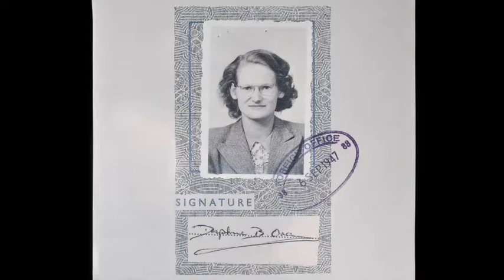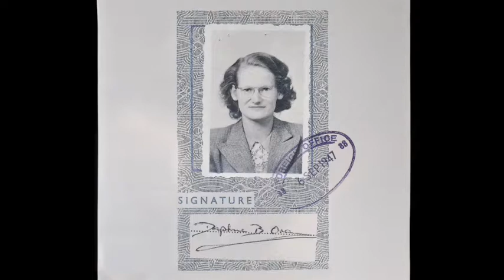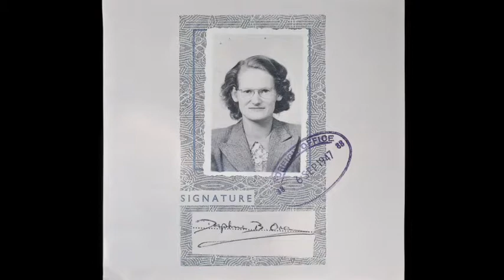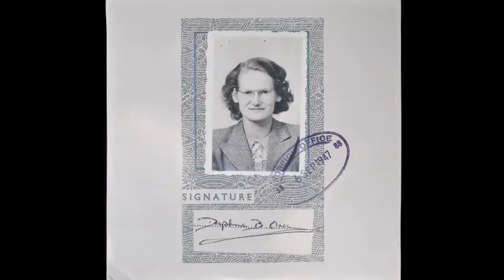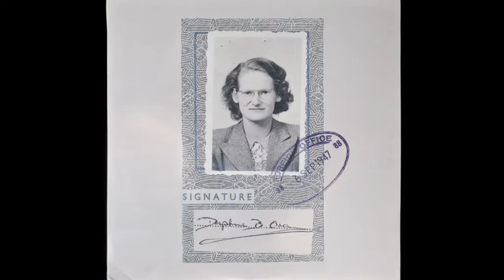CCV Presents: Breaking The Silence - Women In Experimental Music by Sandra Kazlauskaite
This lecture addresses the silenced histories of women in experimental music and the sounding arts. It will explore how female artists’ conceptual approaches to sound and technology have informed their sonic thinking as well as their artistic practice, and discusses their contribution to the field more broadly. The existing histories of experimental music and sound art, as the lecture argues, is still framed in gendered and gendering terms. It continues to be told and re-told from a primarily masculine position. Certain bodies, including the bodies of women’s and those who identify themselves women, have been repeatedly ignored and excluded from the experimental music and sounding arts institution: from performance halls, from gallery spaces, from books… Their input has been continuously deemed as less important and insignificant. In the lecture, Sandra argues that this issue needs to be addressed and will call for a more inclusive approach to sonic histories. Through case studies and historical re-evaluations, I will turn to the voices and the bodies of women who have utilised sound in the artistic practice and will demonstrate how their work has continued to shape the field. In the lecture Sandra also argues that women’s work with sound and technology has always been a political project - a mission to confront and subvert the masculine “techno-fetishism” behind music and sound production. Sandra showcases how women artists working with sound have been able to surpass the limitations of technological determinism, offering more expanded interrelations between subjects and the world. To do so, Sandra has turned to the theories of embodiment and feminist writing and will propose for women’s relationship to sound making as anti-essentialist, embodied and sonically expanded.